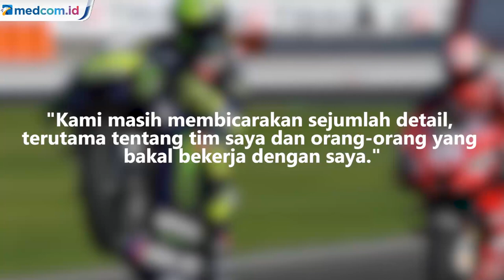Rumor ke Petronas, Valentino Rossi Akhirnya Buka Suara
Valentino Rossi akhirnya buka suara dan menyatakan bahwa ia sudah melakukan negosiasi untuk MotoGP 2021 bersama Petronas dan hal itu telah mencapai 99 persen.

Masa depan Rossi jadi salah satu hal yang paling menarik untuk ditunggu di pertengahan tahun ini. Dengan usia sudah menginjak 41 tahun, banyak spekulasi yang beredar tentang Rossi di dunia MotoGP.

Pasalnya, Rossi sudah dipastikan tak mendapatkan kursi utama di tim pabrikan Yamaha untuk musim 2021.

Posisinya digantikan Fabio Quatararo yang naik pangkat dari tim satelit Petronas Yamaha.

Kepergian Rossi musim depan merupakan bagian dari perombakan besar yang dilakukan Yamaha demi mengangkat kembali tim pabrikan asal Jepang tersebut.

Di awal musim MotoGP 2020, Rossi sempat mengaku ditunggu oleh Yamaha terkait kepastian masa depan. Namun Rossi menyatakan bahwa ia baru bisa memutuskan hal tersebut seiring musim berjalan.

Perbedaan itu yang membuat Yamaha akhirnya lebih dulu bergerak dan akhirnya mengumumkan Maverick Vinales dan Fabio Quartararo sebagai duet mereka di MotoGP 2021.

Rossi sendiri menerima keputusan tersebut dan Yamaha berjanji bahwa 'The Doctor bakal mendapatkan servis yang sama dengan pembalap pabrikan meski ia membela tim satelit.Afp